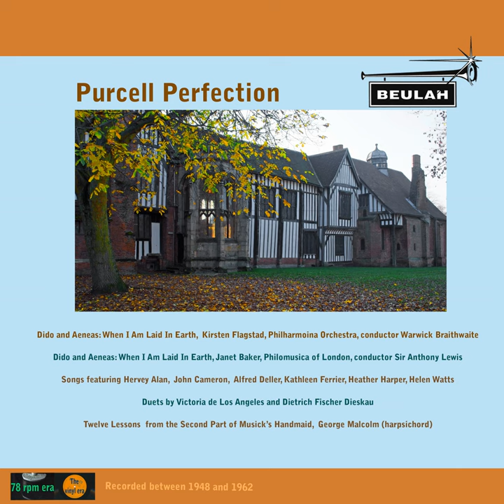Oedipus, Z 583: Music for a While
Oedipus, Z 583: Music for a While · Thurston Dart · Henry Purcell

Purcell Perfection